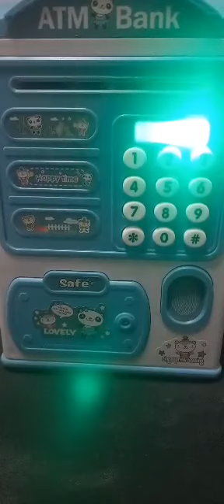CUTE MINI BANK!